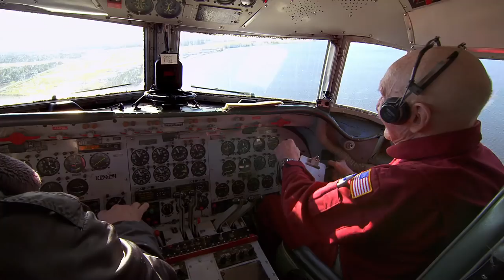Meet the Mormons: New Faces / New Stories (Coming to Temple Square and LDS Visitors Centers)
In 2014 when MEET THE MORMONS opened in theaters nationwide, it became an instant hit and now resides among the top 35 most popular documentary films of all time. Now, the same creative that brought you the original, has produced all new stories that will be playing exclusively on Temple Square and other LDS Visitors Centers!

What's more? The original MEET THE MORMONS stories have been re-edited with never-before-seen footage and will play as stand-alone stories in rotation with the new stories throughout the day.

So—get ready to be entertained and inspired! Come see MEET THE MORMONS: NEW FACES / NEW STORIES!